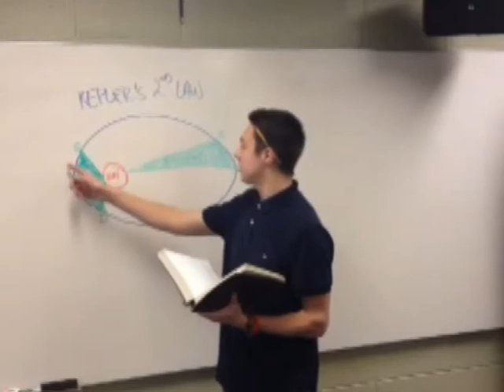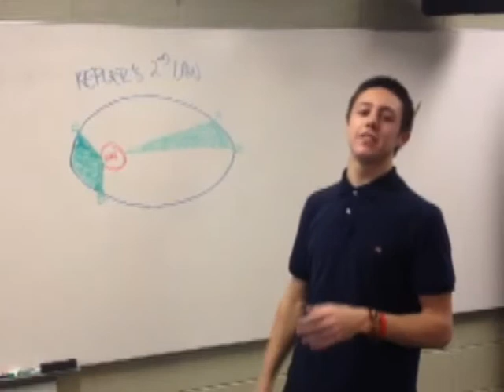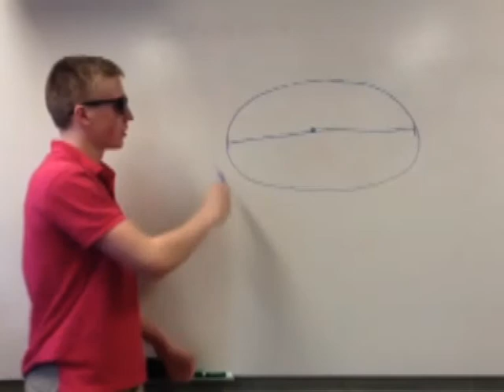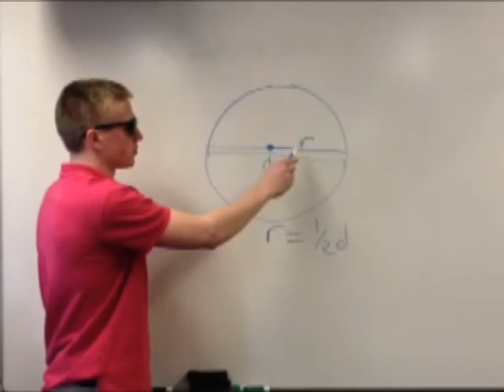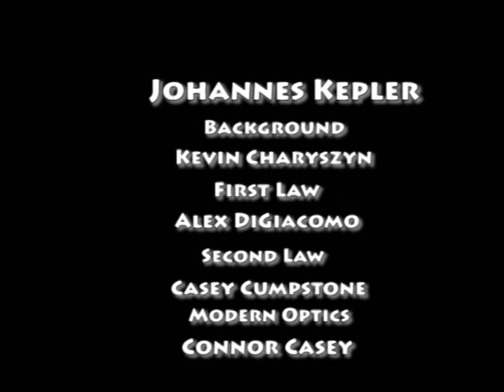Johannes Kepler / Conics in a Box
Math project.. Conics in a Box